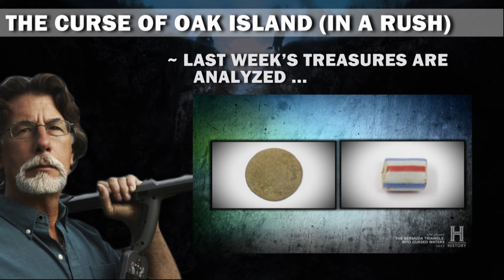The Curse of Oak Island (In a Rush) Recap | Episode 13, Season 11 | Tea Time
Spoilers ahead!

The bottom of the Garden Shaft is reached! What do they find? Find out now!

Be sure to check out the previous The Curse of Oak Island In a Rush videos.

The Curse of Oak Island (In a Rush) Recap | Episode 12, Season 11 | Digging Back In

The Curse of Oak Island (In a Rush) Recap | Episode 8, Season 11 | A Void At All Costs

The Curse of Oak Island (In a Rush) Recap | Episode 6, Season 11 | The Grand Opening

The Curse of Oak Island (In a Rush) Recap | Episode 5, Season 11 | Muon the Horizon

The Curse of Oak Island (In a Rush) Recap | Premiere | Episode 3, Season 11 | Taking Their Shot

The Curse of Oak Island (In a Rush) Recap | Premiere | Episode 2, Season 11 | Heavy Lifting

The Curse of Oak Island (In a Rush) Recap | Premiere | Episode 1, Season 11 | On The Money